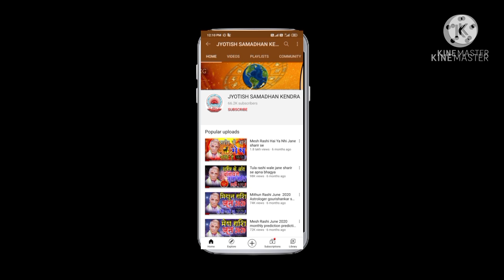Vrishchik rashi 14 se 20 February 2021 saptahik rashifal weekly horoscope 2021 साप्ताहिक राशिफल